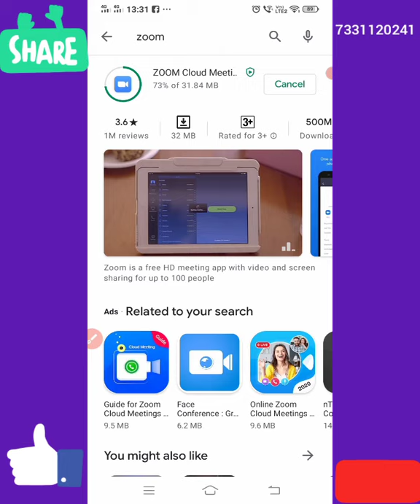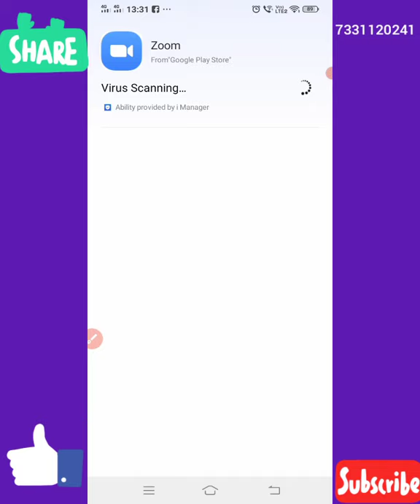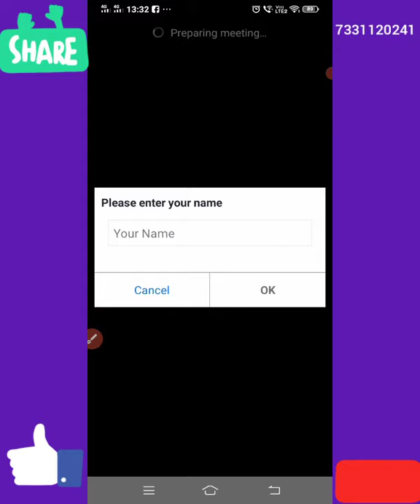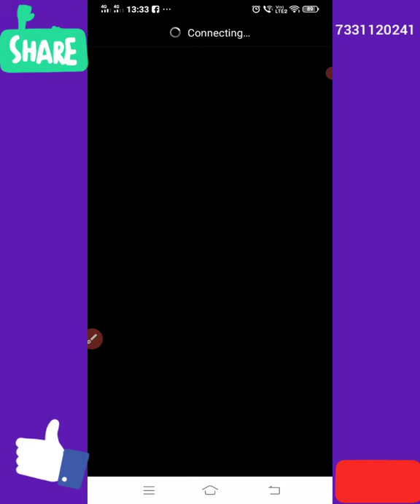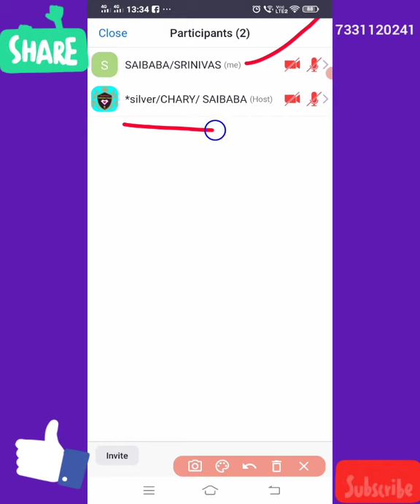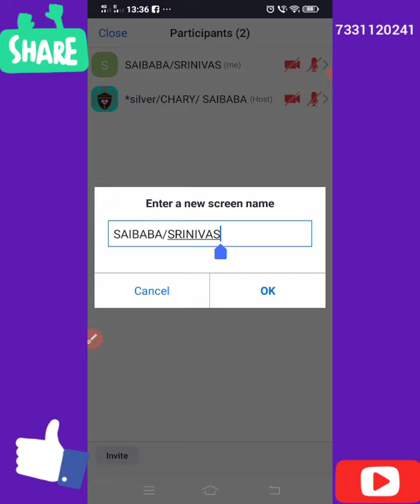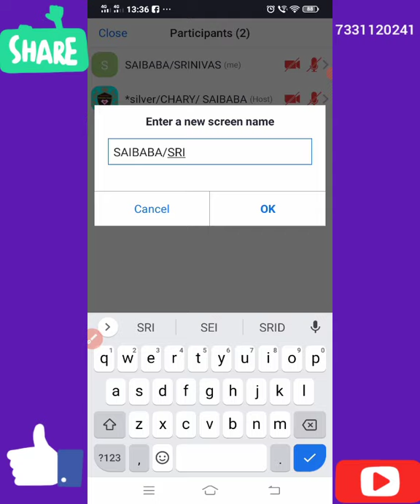జూమ్ యాప్ లో మీటింగ్ ఎలా వినాలి ఏ విదంగా ఎంటర్ కావాలి ?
Silver Star ⭐B.SAIBABA
ALL INDIA SUPPORT 👍
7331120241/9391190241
WINNING TEAM